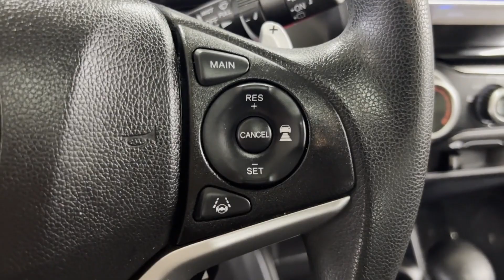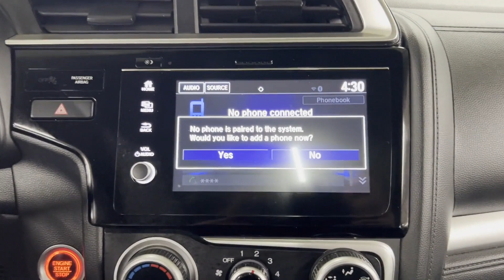Used 2019 Honda Fit EX Englewood, Teaneck, Fort Lee, Palisades Park, Ridgefield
2019 Honda Fit EX 3HGGK5H82KM741526 Video

This 2019 Honda Fit EX 3HGGK5H82KM741526 is full of phenomenal features such as: